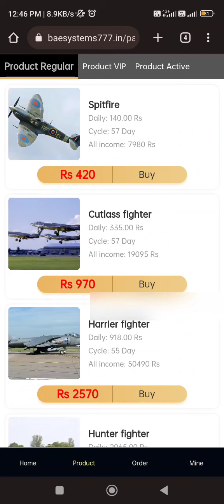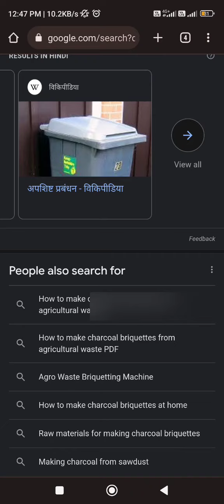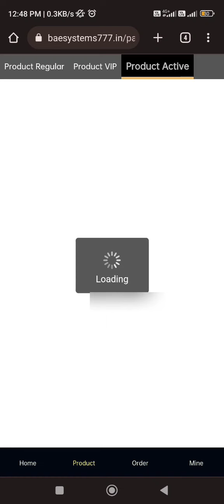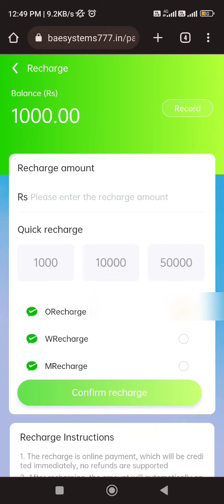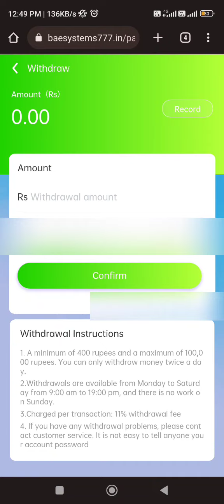baesystem earning app, baesystem app, baesystem payment proof, bae system kabtak chalega